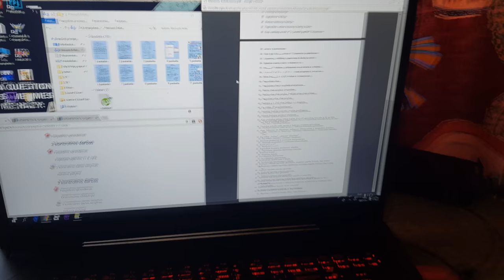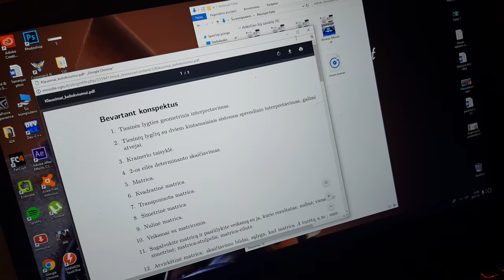Kai Namų Darbų Per Daug!?? Nugalėtojų Sąrašas Jau Čia??!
Mokslai, tai nieko gero vlogams. Aišku, geriau negu nieko, bet vistiek. Norėtusi kažką nuveikti,bet reikia išlaikyti viską, ką reikia ,todėl atsiprašau :) iki ryt.

"GYGJTYT"